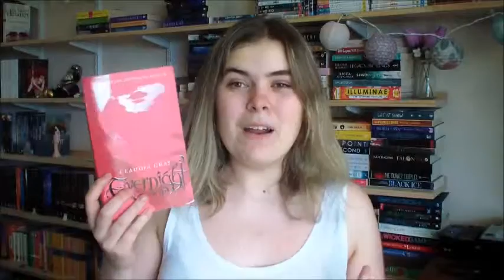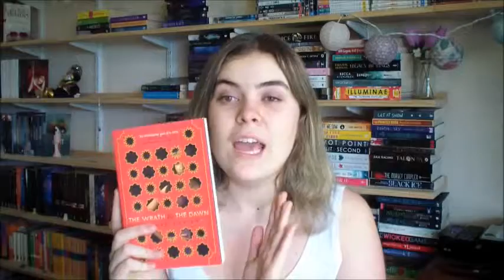The Stereotypical Couple Book Tag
Hey guys

Saw this tag and it looked like fun. I tag anyone who wants to try it.